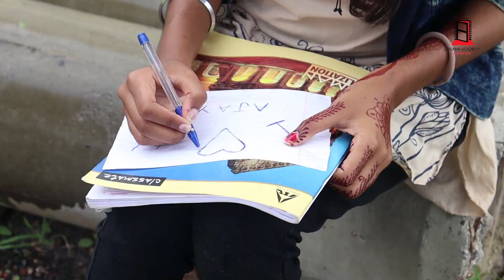Wafa Ne Bewafai | Dreams Academy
MUSIC PROGRAMMERS: SUHAS PARAB, SUBHASH PARAB AND PRIYESH VAKIL.
GUITARIST: VIVEK VERMA.
SONGS RECORDED BY: SALMAN SHAIKH, SAKAR APTE AND ANUDUTT SHAMAIN.
MIXED AND MASTERED BY: SALMAN SHAIKH AT HR MUSIK STUDIO